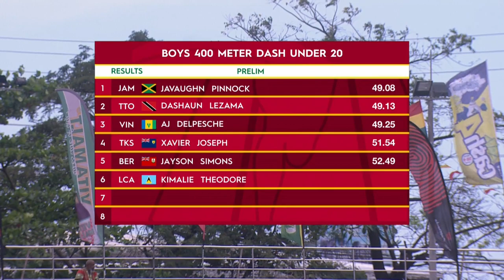Boys 400 Meter Dash Under 20 Heat 2